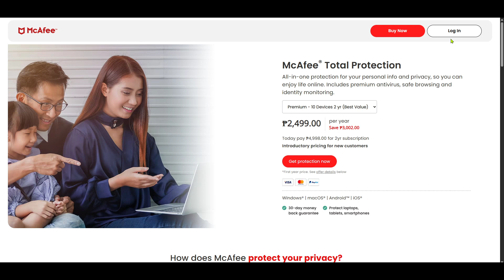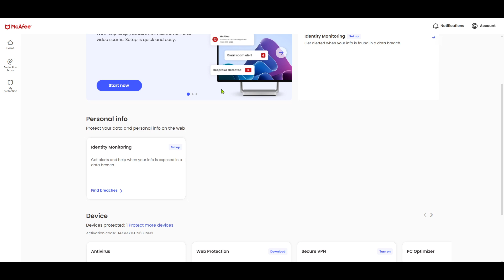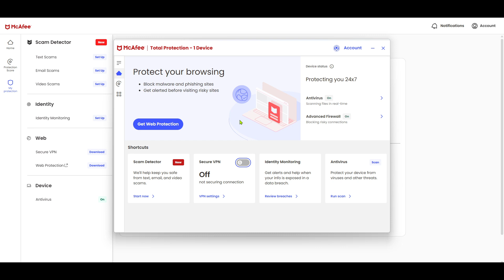How To Download And Install Mcafee Antivirus On Windows 11 [2025 Guide]